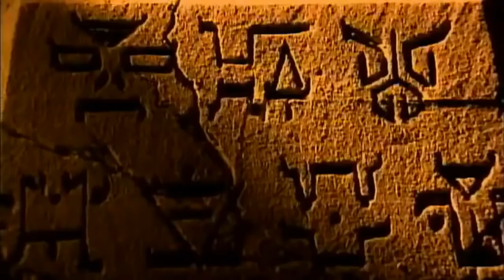GACHA LINE RANGERS: 1200 RUBY KAMEN RIDER TIE-UP EVENT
Childhood memories... 😆